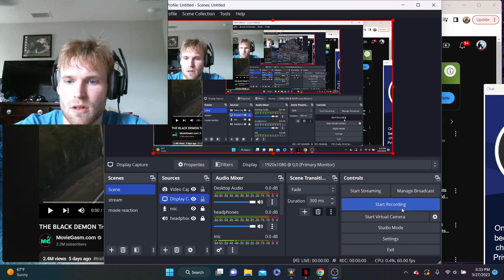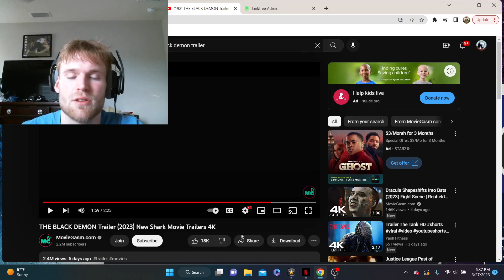THE BLACK DEMON - OFFICIAL TRAILER REACTION!!!